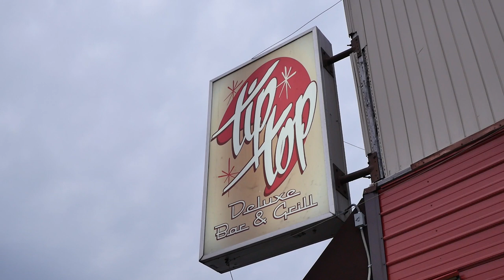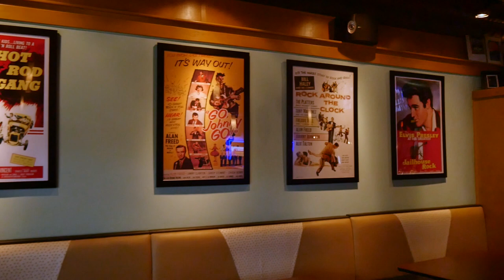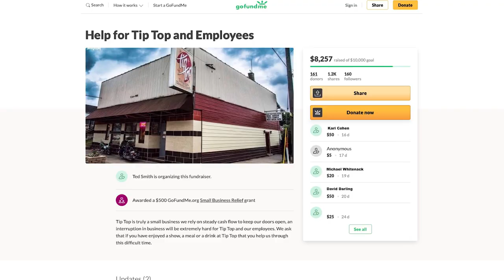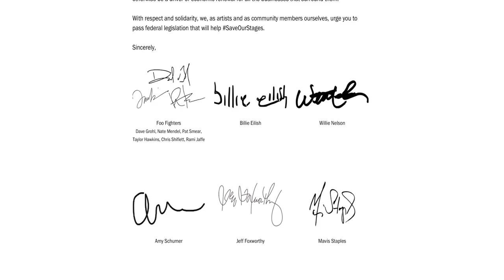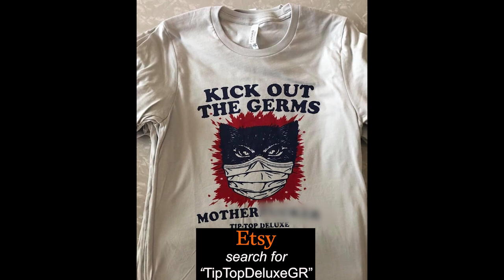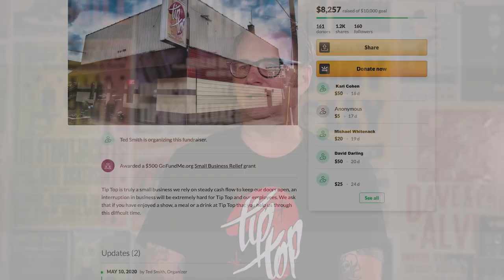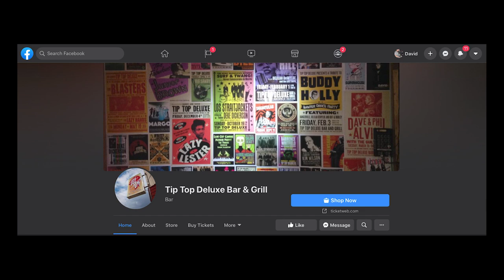'Comeback Road': Grand Rapids' Tip Top Deluxe Bar & Grill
The second video in the "Destination Live Music: Comeback Road" series spotlights the plight of Grand Rapids' beloved, throwback jukejoint the Tip Top Deluxe as it attempt to survive the 2020 COVID pandemic and shutdown. More at LocalSpins.com. Video by Michael Whitenack, David Darling and Kari Cohen.